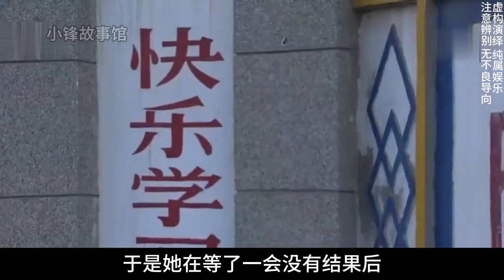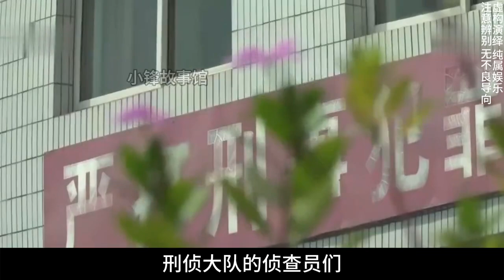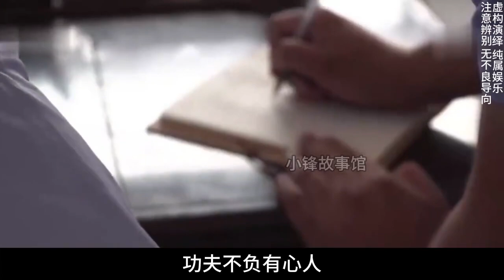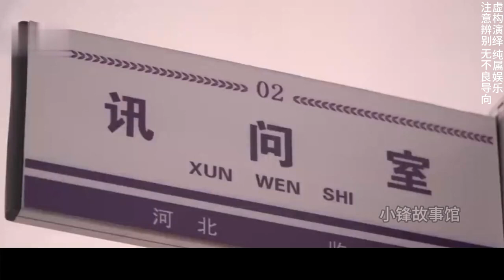花季少女上学途中离奇失踪，几个小时后，人们在玉米地里发现了她